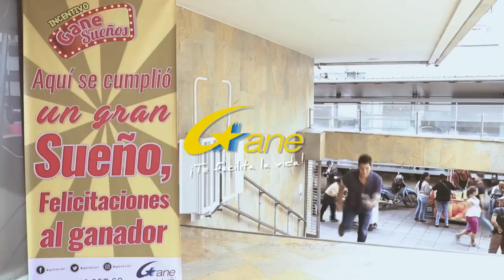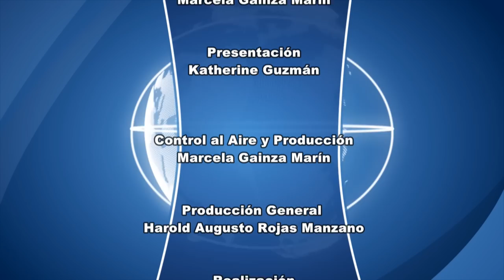CNC Noticias Tuluá, 8 de la noche Junio 28 de 2019